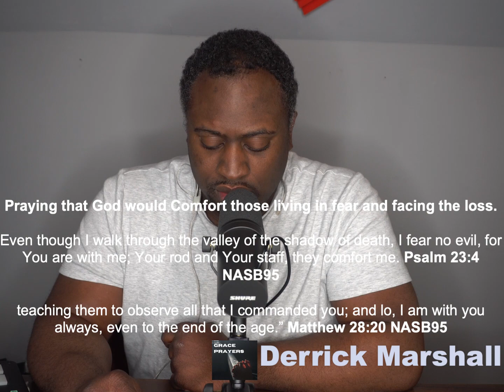31. Praying for Ukraine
Praying for peace in Ukraine

‘Seek the welfare of the city where I have sent you into exile, and pray to the Lord on its behalf; for in its welfare you will have welfare.’ (Jeremiah 29:7)

Praying that Ukrainian will be drawn to God and find hope in this uncertain hour.

I pray that the eyes of your heart may be enlightened, so that you will know what is the hope of His calling, what are the riches of the glory of His inheritance in the saints. (Ephesians 1:18)

Praying that God would Comfort those living in fear and facing the loss.

Even though I walk through the valley of the shadow of death, I fear no evil, for You are with me; Your rod and Your staff, they comfort me. (Psalm 23:4)

teaching them to observe all that I commanded you; and lo, I am with you always, even to the end of the age.” (Matthew 28:20)